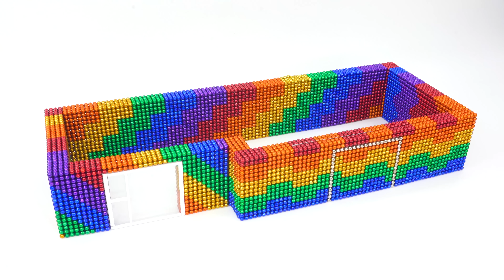Satisfying Video | How To Make Wave Roof House With Slide and Aquarium From Magnetic Balls